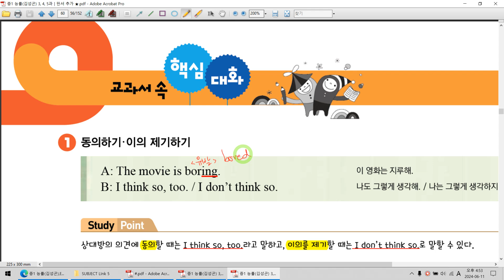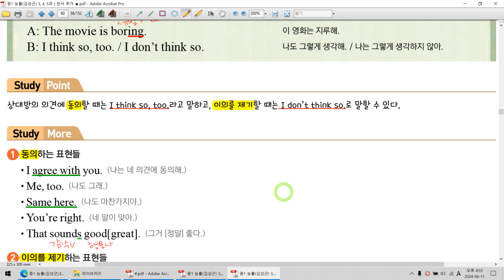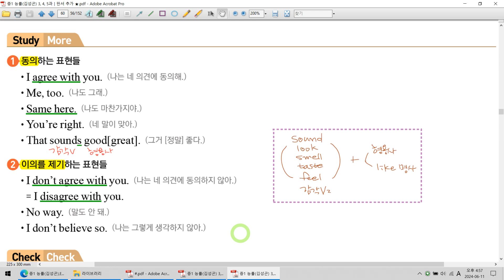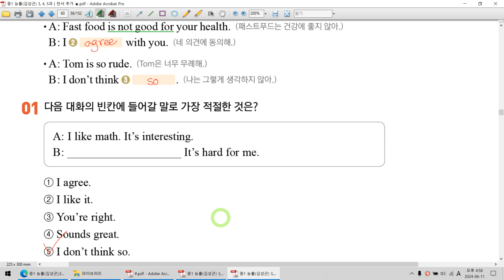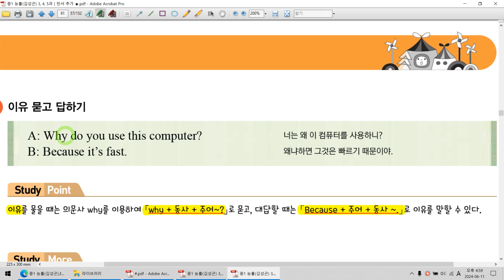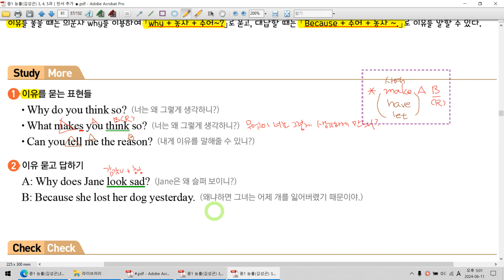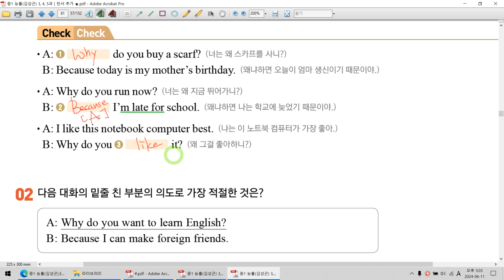중1 능률(김성곤)│4과 대화 1